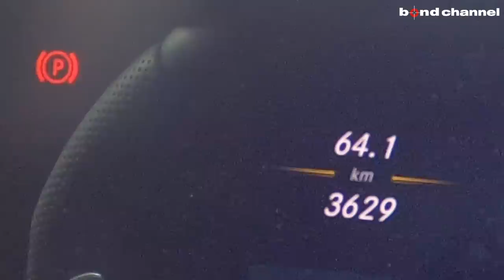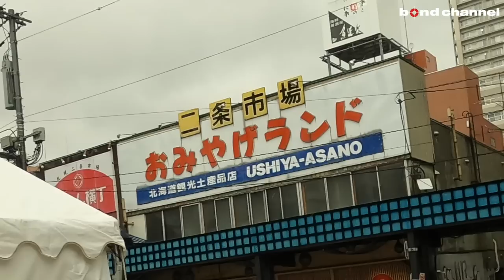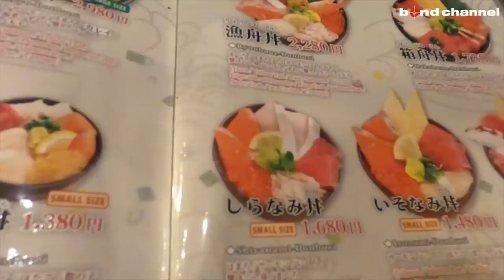【中古車市場で注目の「あの車」を買い取らせて頂きました】再びのあの地へ極上車買取の旅【bond Cars Arena】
【今回買取させていただいた車両はコチラ】
G63 AMG